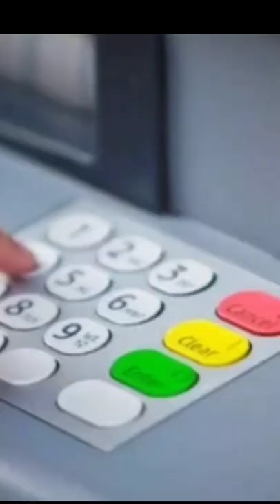facts shorts viralshorts facts